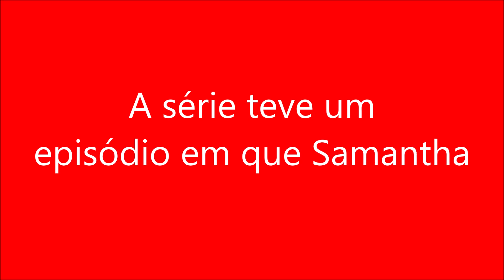A série teve um episódio em que Samantha